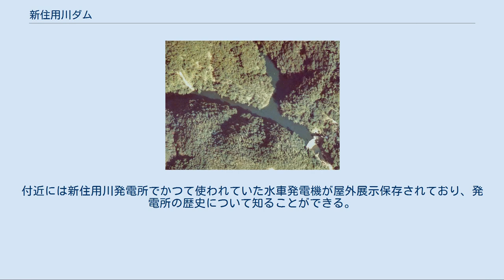新住用川ダム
新住用川ダム（しんすみようがわダム）は、鹿児島県奄美市、二級河川・住用川水系住用川に建設されたダム。
住用ダムともいう。
高さ25メートルのアーチ式コンクリートダムで、九州電力の発電用ダムである。
同社の水力発電所・新住用川発電所に送水し、最大3,000キロワットの電力を発生する。
 住用川は、九州の南に位置する奄美群島の主要島・奄美大島を流れる川である。
上流域は大島郡大和村であり、島の最高峰・湯湾岳や小川岳といった山々に囲まれており、東へと流れ奄美市住用町で住用湾（太平洋）に注ぐ。
全長16キロメートル、流域面積47平方キロメートルの二級河川である。
 1911年（明治44年）、奄美大島において大島電気が開業した。
同社は60キロワットの火力発電所を建設して電気の供給を開始したのち、住用川の水資源に着目。
これを活用する水力発電所として、住用川第一発電所（120キロワット）を1919年（大正8年）に完成させた。
この発電所は1934年（昭和9年）に廃止されてしまうが、これに先立ち1931年（昭和6年）に住用川第二発電所（240キロワット）が完成しており、1935年（昭和10年）には350キロワット、1942年（昭和17年）には480キロワットと、時代を経るごとに増強されていった。
その間、日本政府は電気事業の国家管理化を進めており、1939年（昭和14年）に日本発送電が、1942年（昭和17年）には9つの配電会社が設立された。
大島電気は1943年（昭和18年）、9配電会社のうちの一つで、九州地方を担当する九州配電に統合された。
 戦後、奄美群島は米国民政府の統治下に置かれた。
1952年（昭和27年）、奄美地区米国民政府は地元・奄美群島政府知事に対し、九州配電から接収した資産を受け入れる電力会社を新たに設立するよう勧告し、その結果、1953年（昭和28年）に大島電力が設立され、同年奄美群島が本土復帰した。
しかし、設備の老朽化により電気の供給がままならず、経営状態は悪化していった。
1956年（昭和31年）、鹿児島県は九州電力と協議した結果、大島電力の経営に九州電力が参加することとなり、発電設備の増強および配電系統の強化計画を打ち出した。
中でも大規模な建設計画となったのが新住用川発電所である。
当時480キロワットにとどまっていた住用川の水力発電を再開発し、5倍の2,500キロワットの電力を発生できるようにするものである。
住用川には高さ25メートル、九州では1955年（昭和30年）完成の上椎葉ダムに続く2基目のアーチ式コンクリートダムとして建設されることとなった。
計画の実現には相応の資金が必要となったが、九州電力が資金の債務保証を行うことなどを条件に融資を受けることに成功。
工事は1958年（昭和33年）に着工し、1959年（昭和34年）11月に発電所が運転を開始した。
大島電力は1973年（昭和48年）に九州電力へと合併。
九州電力は1993年（平成5年）、新住用川発電所の設備を一新し、最大出力を3,000キロワットにまで増強させている。
 三太郎峠の西方に位置し、奄美大島唯一の道の駅・奄美大島住用から国道58号を北上、三太郎トンネル手前で左折し住用川に沿って上流へと進むと新住用川発電所に至る。
付近には新住用川発電所でかつて使われていた水車発電機が屋外展示保存されており、発電所の歴史について知ることができる。
発電所の上流、北緯28度17分19秒東経129度23分10秒の地点に位置する新住用川ダムは、日本最南端かつ最西端のアーチ式コンクリートダムである。